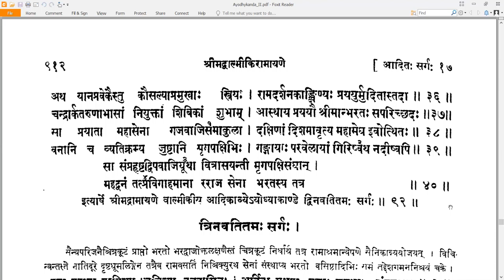92 Valmiki RamayaNam - वाल्मीकि रामायणम् - Ayodhyakandam अयोध्याकाण्डम् Sarga 92 सर्गः ९२